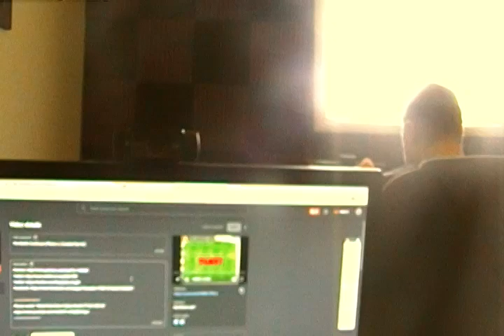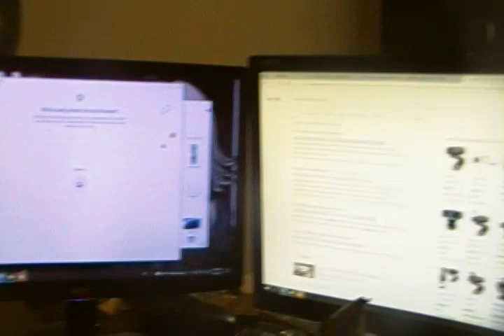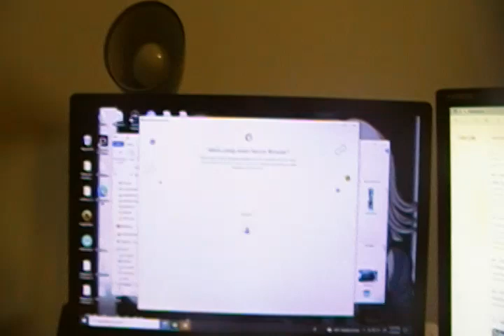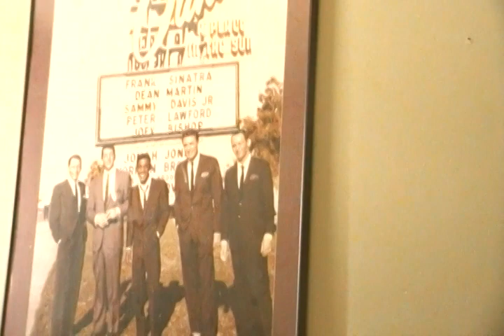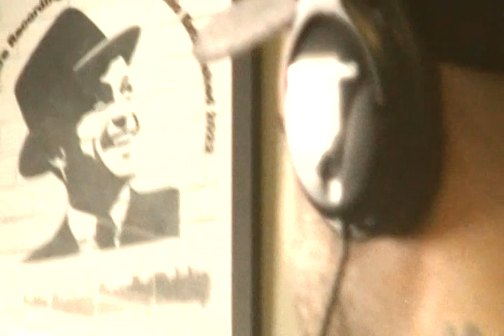Nathan Mefford Singing /w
@vandettamusic1 sitting in the soundbooth for  Our first client using our equipment before he decided not to pay us for recording the song.